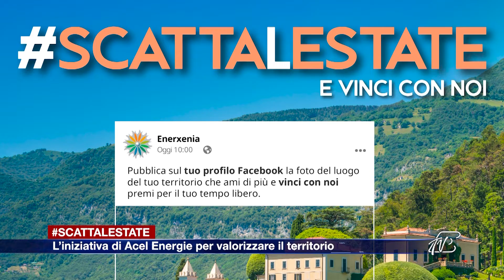Etg - scattalestate: l’iniziativa di Acel Energie per promuovere il turismo sul territorio